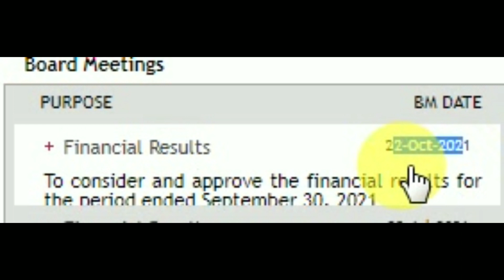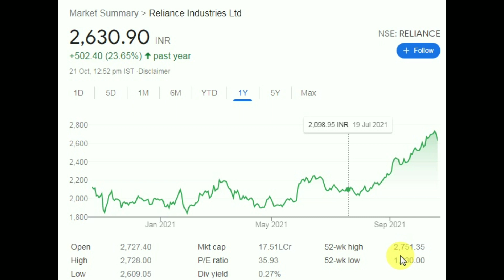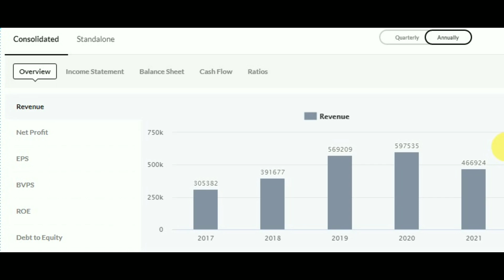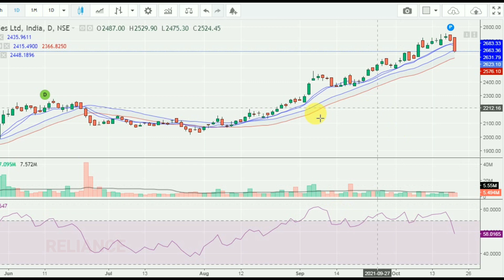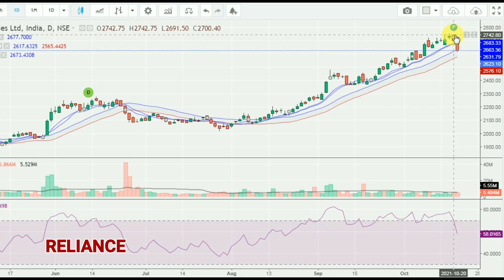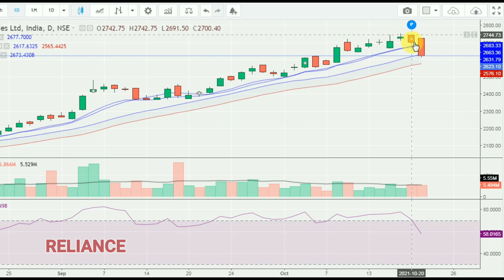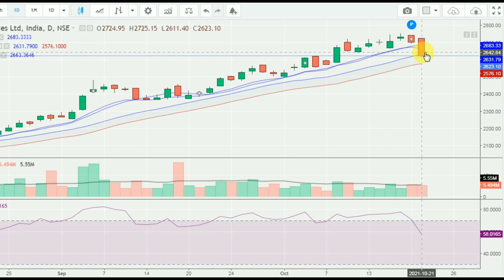RELIANCE , RIL SHARE PRICE | ANALYSIS , RESULT , TECHNICAL , POINT गिरे तो मौका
OBSERVE , LOGIC , RESEARCH, STOCK MARKET , RELIANCE SHARE ,  RIL SHARE PRICE ANALYSIS , RIL SHARE NEWS TODAY , RIL SHARE Result , Dhiraj's stock

Reliance share result
Reliance stock price today
stock market

share markets
indiadhirajsingh के stock
Dhiraj Singh stock
INDIADHIRAJSINGH का STOCK

INDIADHIRAJSINGH के STOCK